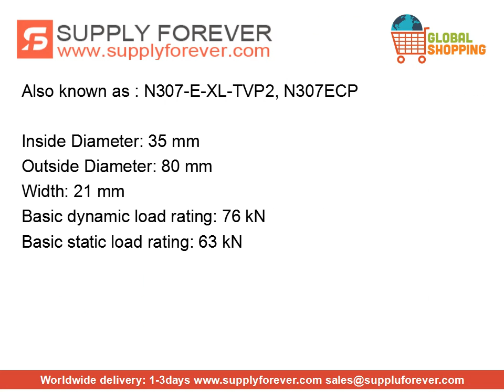FAG N307-E-XL-TVP2 Cylindrical roller bearings